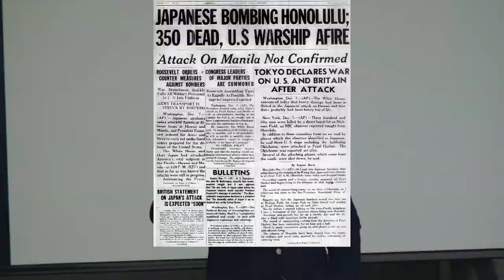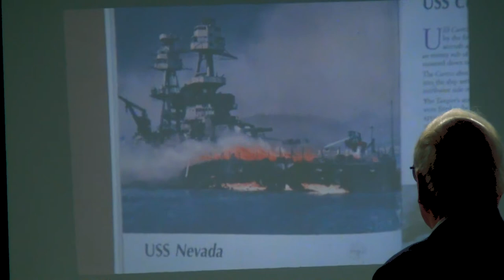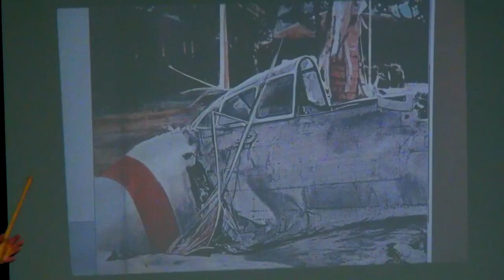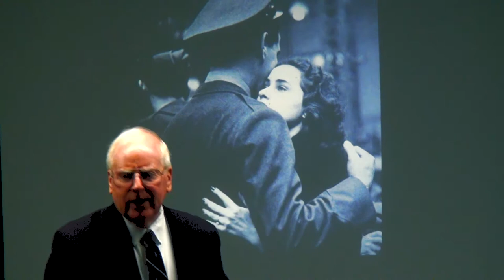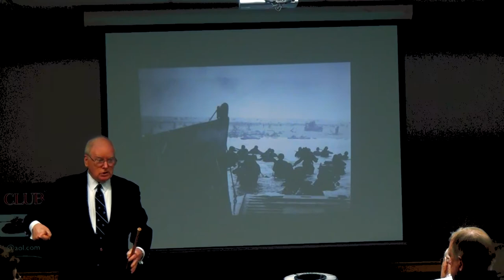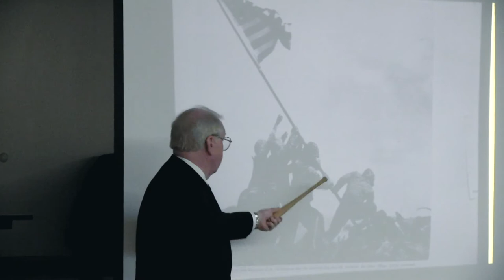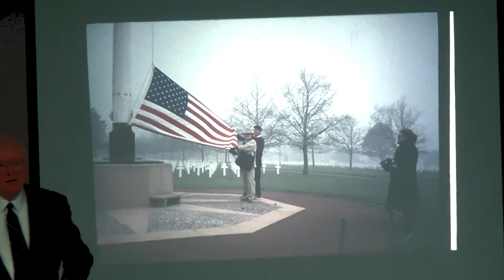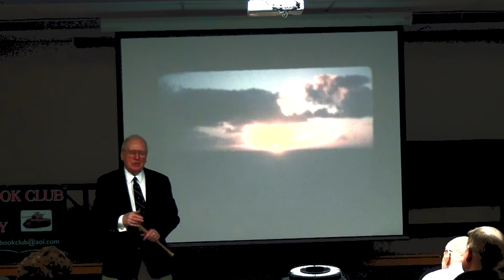Dr. James P. Kane Presentation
Dr. James P. Kane delivers a presentation on WWII, focusing on the attack on Pearl Harbor. He supplements this demonstration with a slideshow composed of unique images of Pearl Harbor, many of which were taken by James P. Kane himself.

To learn more about the New Jersey World War II Book Club, go